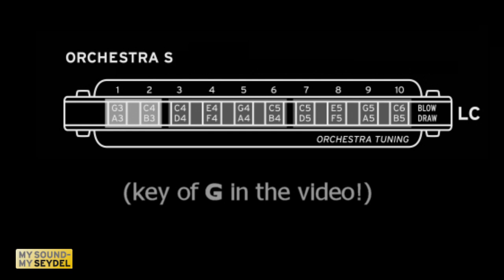Cyril De Fayard présente le SESSION STEEL ORCHESTRA S & le support SEYDEL GECKO (français)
Le SEYDEL SESSION STEEL ORCHESTRA S est accordé dans l'accordage solo. Cela le rend particulièrement adapté aux pièces à caractère mineur, si vous jouez l'instrument en 3ème position (Dans la vidéo : ORCHSTRA S en Sol, joué en Am).
Toutes les informations et un TUTORIAL détaillé se trouvent (anglais).
Merci beaucoup à @Cyril De Fayard (Bagnols-sur-Cèze, France) pour cette vidéo inspirante.